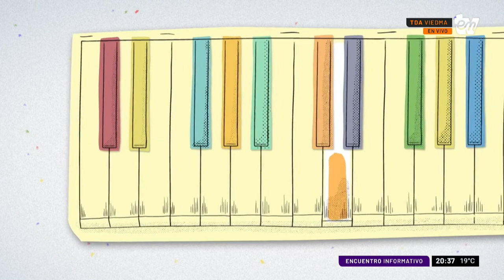MÓVIL EN VIVO DESDE LA UNRN: JORNADA POR LAS UNIVERSIDADES PÚBLICAS | INFORMATIVO